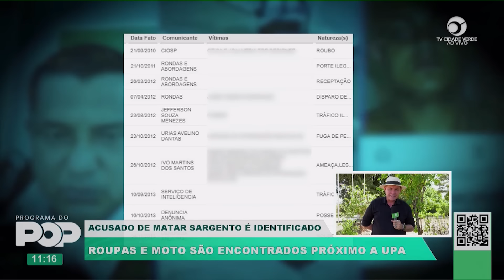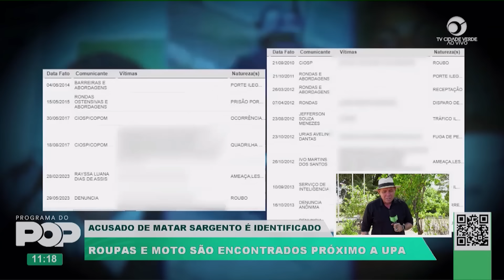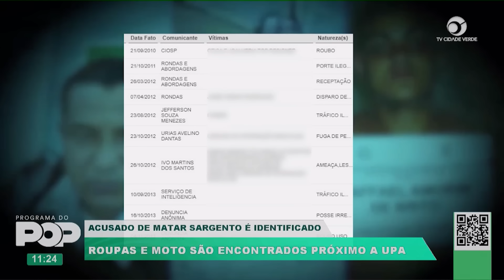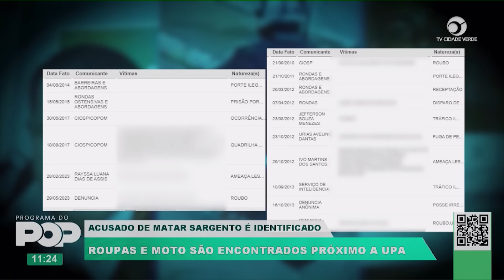ACUSADO DE MATAR SARGENTO É IDENTIFICADO | ROUPAS E MOTO SÃO ENCONTRADOS PRÓXIMO A UPA